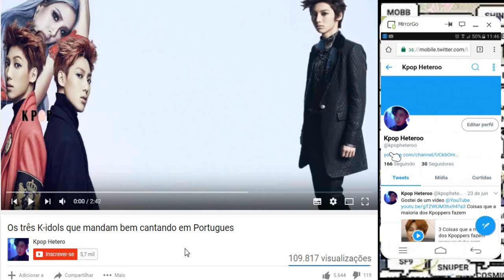ESPECIAL DE 6 MIL INSCRITOS ! - K-Idols que sofrem de Doenças